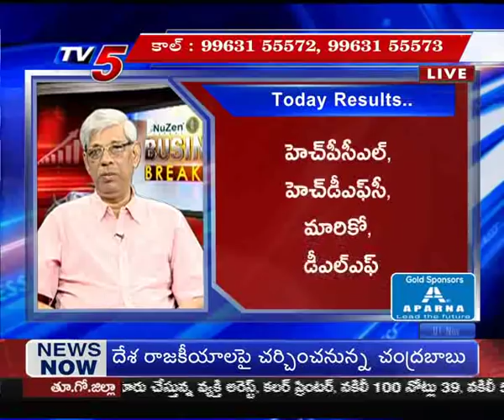లాభాలు కావాలా? పెట్టబడి కంటే ముందు... కంపెనీ సమర్ధతపై పట్టు పెంచుకోండి